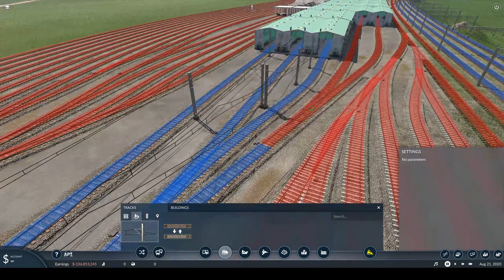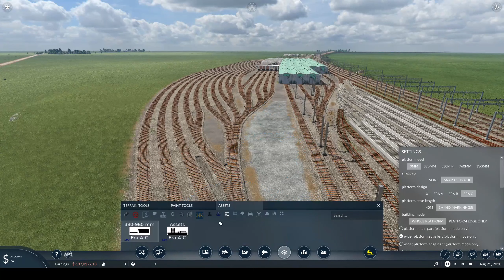Manchester in Transport Fever 2 - Ep. 5 - Longsight Depot Timelapse (Part 1)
In this episode I'm starting another fairly large area, Longsight Depot. It's very large and spreads out on both sides of the main line.

Building some of Manchester's rail and tram lines in Transport Fever 2, on a square 25km height map. This is fairly close to scale, the largest supported map size in TF2 being square 24km.